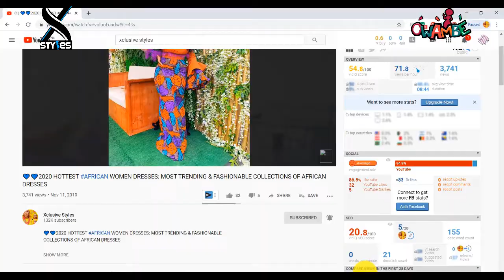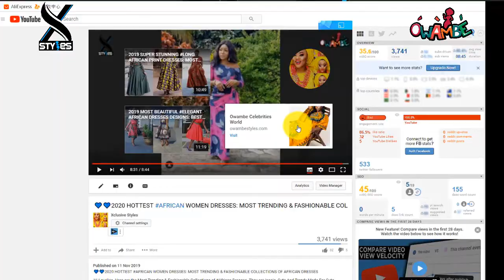2021 AFRICAN DESIGNS DRESSES FOR LADIES || BEST GLITTERING, SPECTACULAR & STYLISH AFRICAN DRESSES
2021 AFRICAN DESIGNS DRESSES FOR LADIES || BEST GLITTERING, SPECTACULAR & STYLISH AFRICAN DRESSES

Thank God is Friday, Here is another stunning #2021 African designs dresses you will definitely love to adorn. They are fabulous and gorgeous designs that reflect the true African beauty.